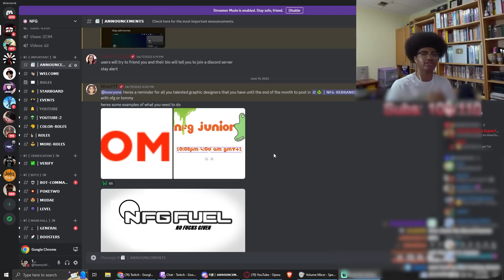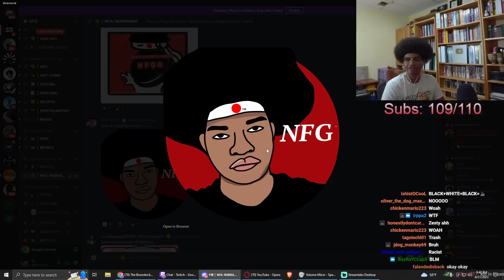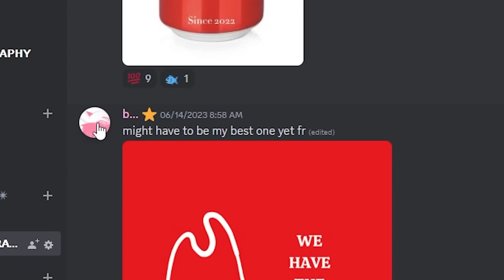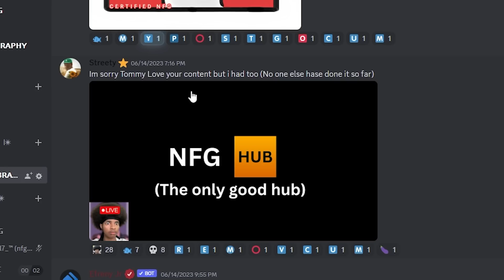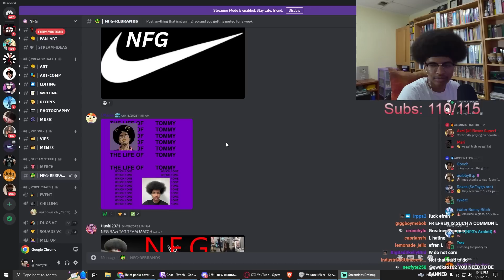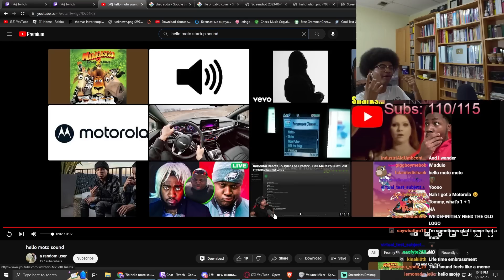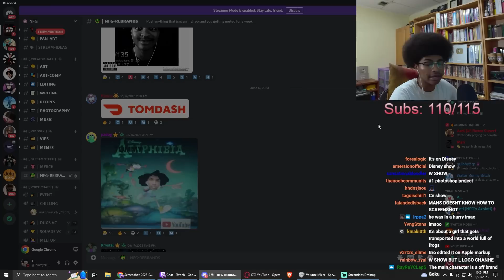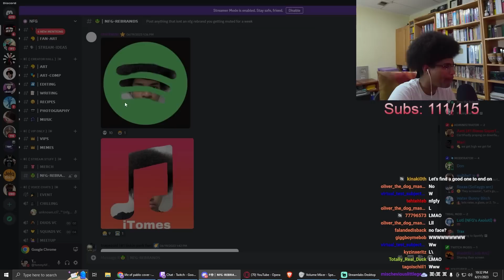My Viewers "ReBranded" Me..